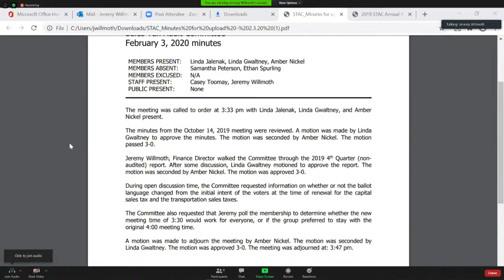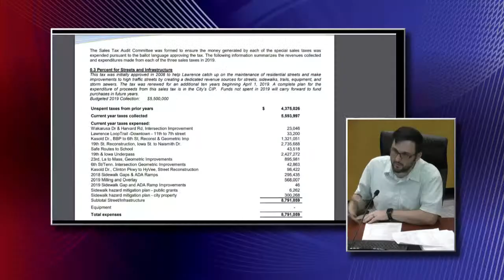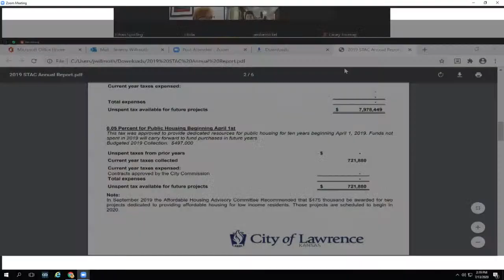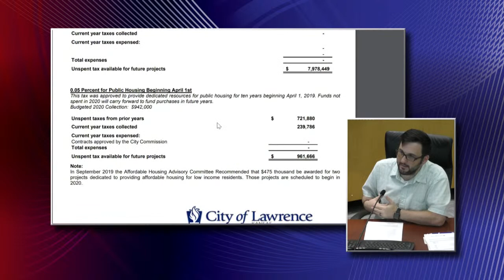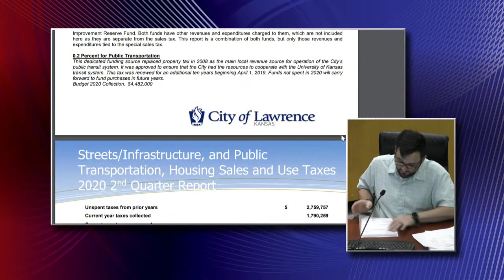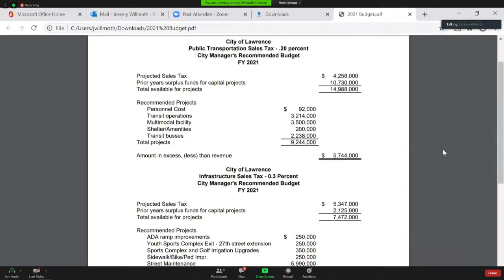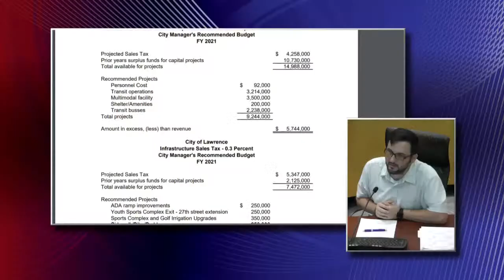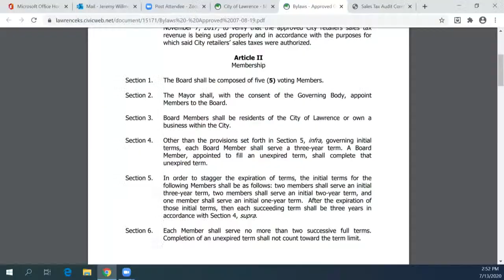07/13/20 Sales Tax Audit Committee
A.  APPROVE MINUTES:

      Approve minutes from February 3, 2020 meeting

 B.  AGENDA ITEMS:

      Review 1st quarter 2020 results

      Review 2nd quarter 2020 results

      Review 2021 City Manager’s Recommended Budget

      Review 2019 annual report

      Elect Chair and/or Vice Chair

 C.  PUBLIC COMMENT:

 D.  CALENDAR:

      October 12, 2020 (Review 3 rd quarter results) January 11, 2021 (Review 4 th quarter results) April 12, 2021 (Review 1 st quarter results, hold officer elections) July 12, 2021 (Review 2 nd quarter re...

 E.  ADJOURNMENT

      Adjourn